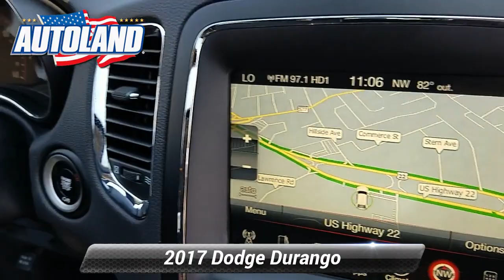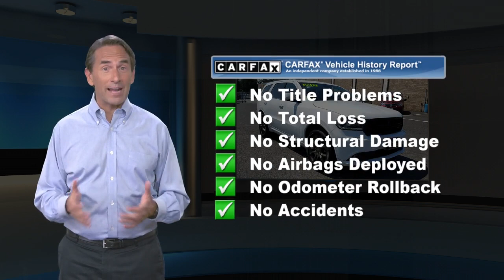Certified 2017 Dodge Durango GT, Springfield, NJ HC630274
Autoland

Recent Arrival! BLUETOOTH, BACKUP CAMERA, NAVIGATION, MOONROOF/SUNROOF, Gooood Miles!, ONE OWNER, Easy Financing, SERVICE RECORDS AVAILABLE, CHRYSLER CERTIFIED, CLEAN CARFAX. NOACCIDENTS, AUTOLAND TRADE IN, AWD. CARFAX One-Owner.Certified. FCA US Certified Pre-Owned Details:* Powertrain Limited Warranty: 84 Month/100,000 Mile (whichever comes first) from original in-service date* Roadside Assistance* Vehicle History* Transferable Warranty* Warranty Deductible: $100* Includes First Day Rental, Car Rental Allowance, and Trip Interruption Benefits* Limited Warranty: 3 Month/3,000 Mile (whichever comes first) after new car warranty expires or from certified purchase date* 125 Point InspectionEXPERIENCE THE DIFFERENCE AT AUTOLAND!Reviews:* Unusually spacious third-row seats; 8.4-inch touchscreen is one of the best in the class; assertive acceleration with the V8 engine; exceptional towing capacity for a crossover; real off-road capabilities with 4WD and low-range gearing. Source: Edmunds

[RLVID:7433:fdbf6aa5a5c33d00:8874f5599a62ba53:1]